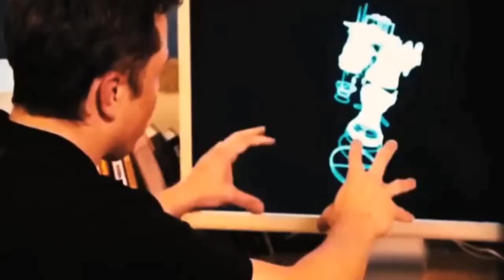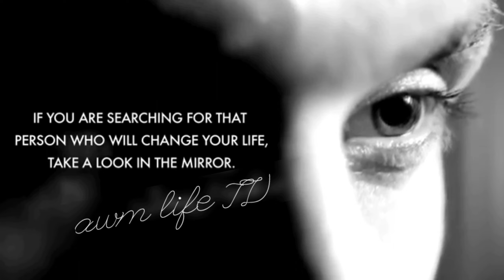POWERFUL MOTIVATIONAL VIDEO 2022";Best Inspirational quotes";by Awm Life Tv"; (Hindi)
Motivation is the essential factor to set and achieve goals in your personal and professional life--it is what causes you to act. Research has shown that you can influence your levels of motivation by knowing what you want and begin taking steps to becoming who you want to be. Everyone needs motivation. Without motivation there is no success in life.

When you need an extra shot of motivation in your business and personal life, consider these quotes that can lead you to the success you want and deserve.

Which is the world's best motivational video?
Who is best motivational?
Which is the best motivational video for students?
What is the best motivational video to find yourself again?
Who is the best motivational speaker on Youtube?
Who is the world best speaker?
What is the most viewed motivational video on Youtube?
What can motivate you in life?
What to do to motivate yourself?